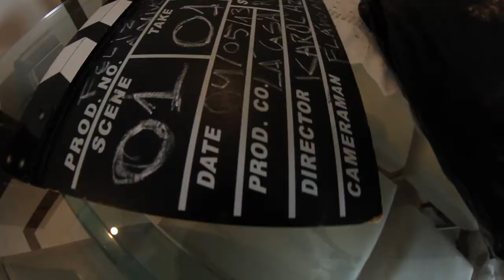Making of - Curta Feliz Aniversário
Uma adaptação do conto de Clarise Lispector
Sound: Letieres Leite e Orkestra Rumpilezz - Taboão